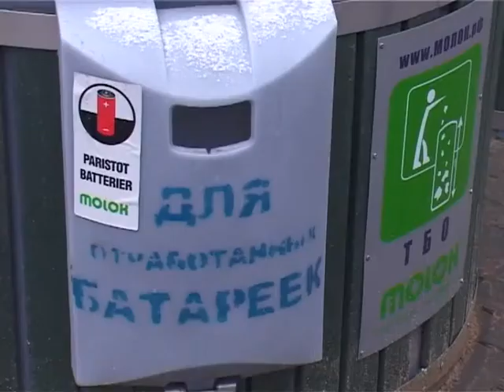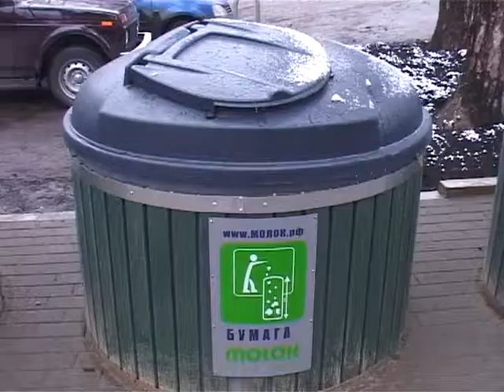На Ленина, 27 появились новые контейнеры заглубленного типа